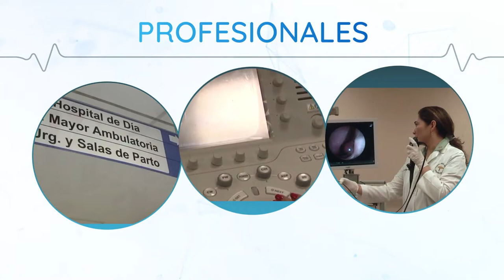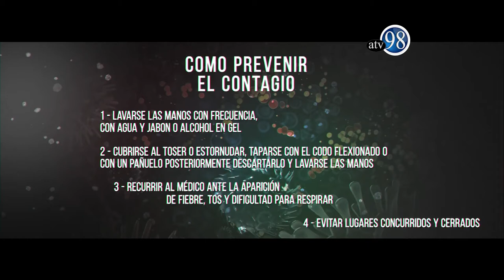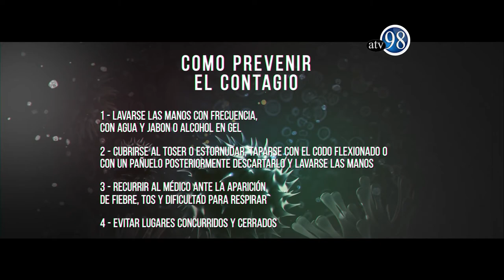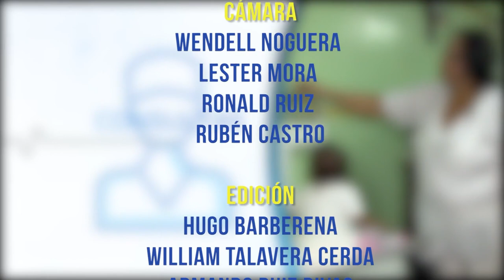PREVENIR ES SALUD 9 DE ABRIL DEL 2021